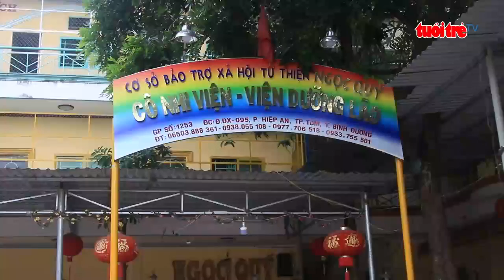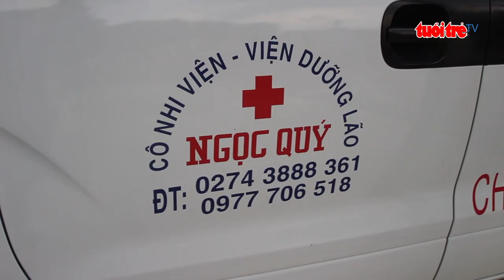⚡ Tin mới nhất | Khách sạn cho người vô gia cư của cặp vợ chồng già